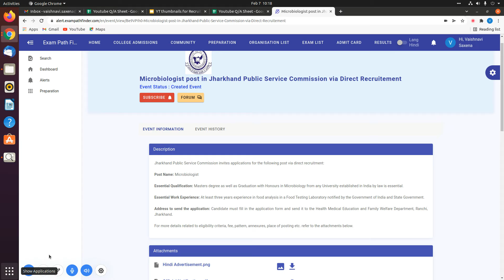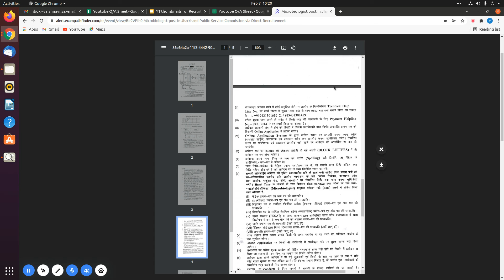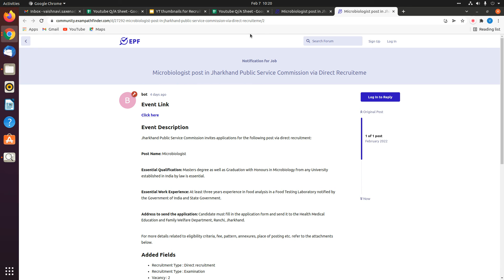Microbiologist post in Jharkhand Public Service Commission |Direct Recruitement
10th Pass Sarkari Naukri 2022,सरकारी नौकरी March 2022, Jobs june 2022,Employment News,